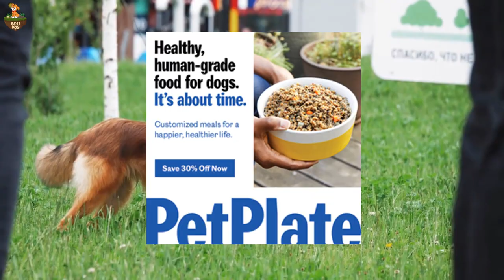Top 10 Dog Breeds That Can Defeat A Jack Russel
🐾 In the world of canine companions, Jack Russell Terriers are known for their boundless energy and feisty nature. But today, we're exploring some equally spirited dog breeds that can give these little dynamos a run for their money! Welcome to our exciting countdown of the "Top 10 Dog Breeds That Can Hold Their Own Against a Jack Russell Terrier."

From agile athletes to intelligent powerhouses, this list features a diverse range of dog breeds that can match the Jack Russell's enthusiasm and vitality. Join us as we dive into the unique traits, skills, and personalities of each of these remarkable breeds. Whether you're a seasoned dog lover or simply curious about the world of canine competition, this video has something for everyone.

🐕 Be prepared to be amazed by the incredible capabilities of these dogs, as we showcase their strengths, trainability, and overall compatibility with the spirited Jack Russell Terrier. Discover breeds that excel in agility, endurance, and even intelligence, making them worthy contenders in any playful showdown.

If you're considering adding a new furry friend to your family or just want to expand your knowledge of dog breeds, this video is a must-watch. Join us in celebrating the diversity and charm of these remarkable dogs that are more than capable of holding their own against a Jack Russell Terrier's spirited nature.

And, as always, remember to share the love and care that every dog deserves. 🐶❤️